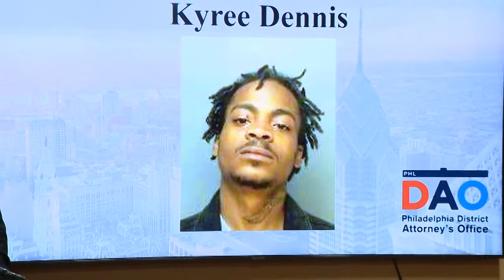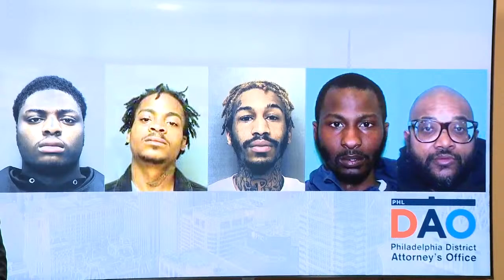Philadelphia DA Krasner gives updates on fugitives wanted for homicides since 2021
District Attorney Larry Krasner highlights five fugitive wanted for deadly shootings that happened in Northeast Philadelphia, beginning in 2021.